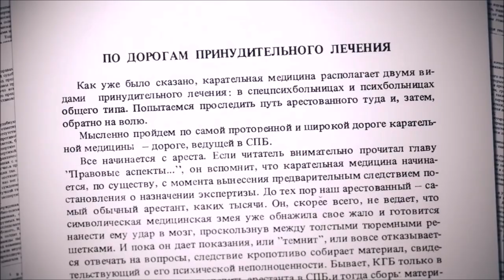Парфёнов: Брежневский застой, триада: квартира, дача, машина, никто не верит в построение комунизма